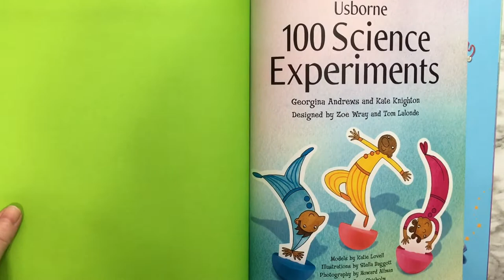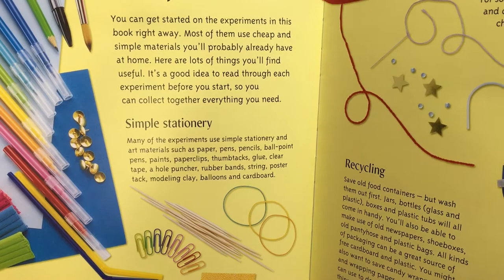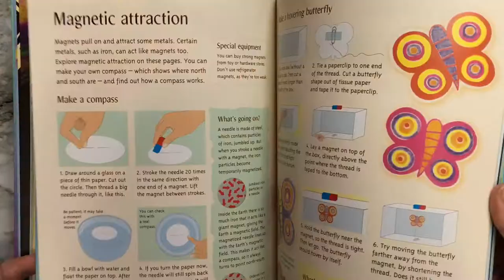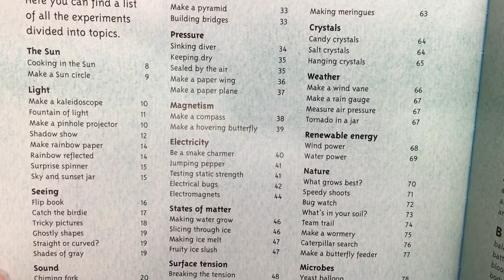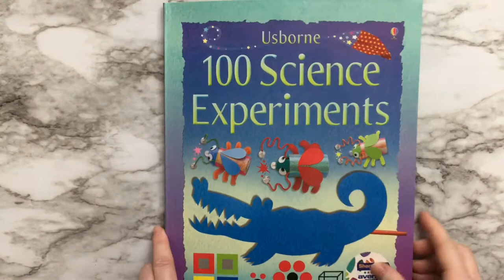100 Science Experiments (IL) ~ Usborne Books & More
100 Science Experiments (IL) ~

This action-packed collection of science experiments combines hands-on fun and scientific investigation. See the results for yourself and then find out what’s really going on by discovering the science behind it all.

Series: Science Activities
These bright, exciting books respond to the growing emphasis on scientific exploration for young children. Their appealing scientific activities are cleverly designed to help children investigate the intriguing properties of different types of science. Experiments explore basic principles of physics, chemistry, and biology in a fun and practical way.

Ages: 9 years and up
Size: 9 1/2 x 12 1/4
Pages: 96
Series: Science Activities
Author: Georgina Andrews
Price: $15.99 (Flexi-binding) or $23.99 (Library)